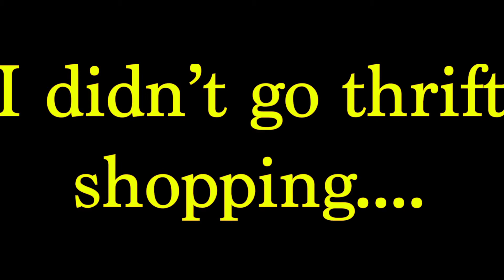I Got Bored in my Bedroom and Started Ranting About Morality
Hi everyone! Hope you all enjoyed this video! To thee five people who always watch my videos, love y'all. Yeah I just randomly wanted to share this rant. It was supposed to be part of a much larger and more well edited video about morality and how we should do the wrong thing, but I'm saving that for another day. In the meantime, I hope y'all enjoy this rant.

Best of wishes and take care!